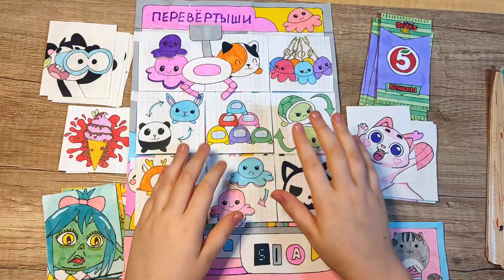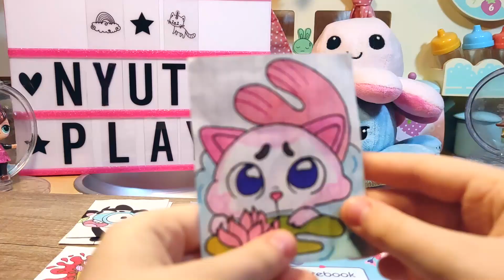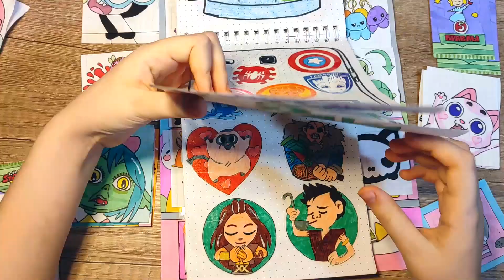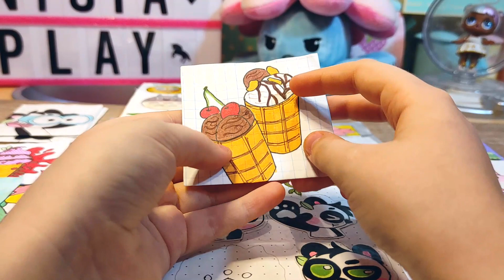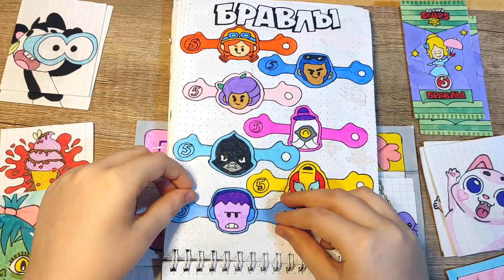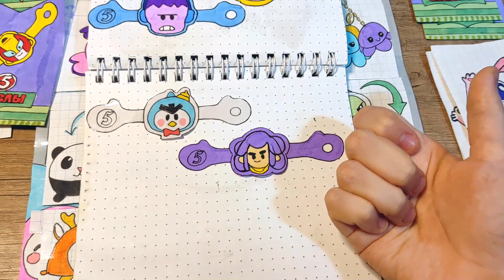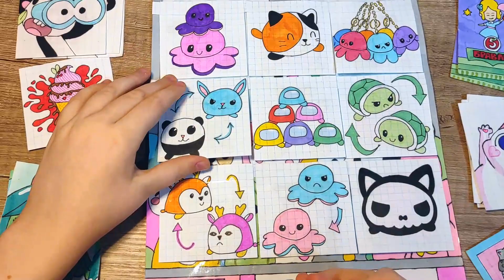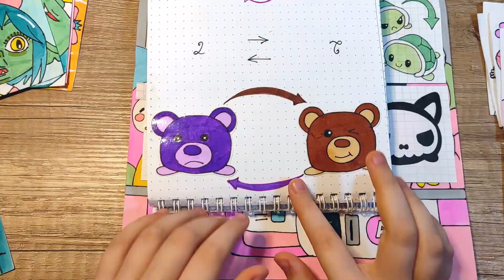Бравлы Пятерочка! ПЕРЕВЕРТЫШ игрушки из Автомата! Бумажные сюрпризы своими руками! Nyuta Play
Инстаграм @nyutaplay для любителей кукол ЛОЛ и Рэйнбоу Хай
Перевертыши из Аппарата с игрушками! Антистресс Перевертыши. Собираем новую коллекцию из аппарата Хватайка!
Бравлы в Пятерочке! Новые скрепыши Бравл Старс! Новая акция в Пятерочке. Обзор акции. Собираем бумажные сюрпризы. Вся коллекция своими руками.  Будем собирать всю коллекцию Скрепышей из бумаги Brawl Stars.
Продолжаем собирать коллекцию Габи, Круглокот, Миу-Ням и Пандик. Стикеры из Телеграм.  Мороженое по знаку зодиака. Пиши, кто ты по знаку зодиака?
Смотрите и другие мои видео:
ПОДДЕРЖИ МЕНЯ! Расскажи друзьям о моем канале Надеюсь им тоже понравится!